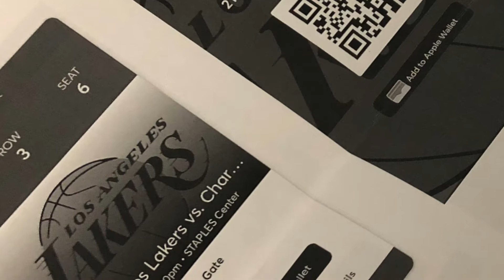VLOG#03 LAKERS GAME at STAPLES ( Surprise Gift to my hubby)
Hello Hopey's...
Actually this is my special gift for him, first time nya makanuod ng live sa STAPLES so much fun yung game intense.. makikita nyo din dito yung behind the scenes na ngyayare bago mag start ang game..

THANK YOU HOPEY'S :*